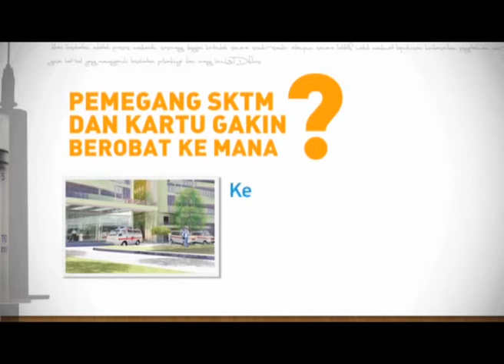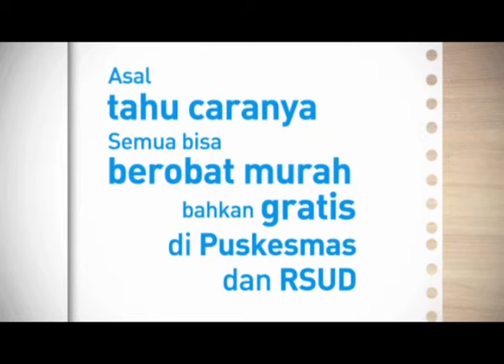"Berobat Murah di Puskesmas" - Layanan Masyarakat : HCBN Indonesia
ialah sebuah TV satelit yang mengudara 24 jam dalam 1 hari secara GRATIS pada satelit Telkom 1.

Kami mendedikasikan seluruh hidup kami untuk memberikan yang terbaik dalam hidup kepada Tuhan dalam setiap hal yang kami lakukan.

Jangan ragu untuk mengirimkan permintaan doa Anda dan kami sangat rindu untuk mendengar kisah hidup Anda dan menolong Anda jika ada sesuatu yang Anda butuhkan :)

Mari kita bersama-sama menjangkau dunia!! Untuk menyelesaikan nubuatan dalam MATIUS 24:14 pada GENERASI INI.